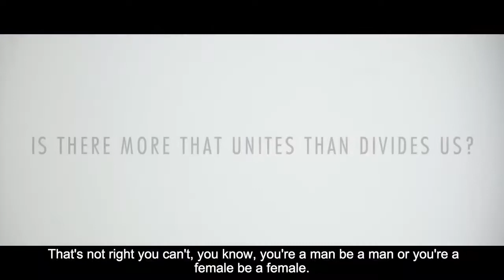Open Your World - A clever Heineken Ad.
If only people would talk more, there's be fewer problems in this world.